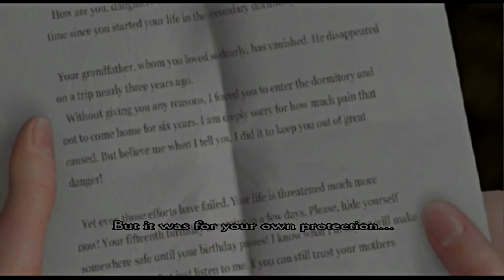Shinjuku Cafe - Her Story Begins [Alyssa] [Clock Tower 3/Funk inspired Music] FL Studio Funk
this is the second song in this project

this project has drum breaks and normal songs that I make myself for this project.
clock tower 3/funk inspired music

this time for clock tower 3 ps2 funky music

jazzy funky freaky
freaky funky jazzy
funky jazzy freaky
freaky jazzy funky

drum funk
funky drums
fl studio funk
funk inspired music
clock tower 3 inspired music

this is the clock tower 3 inspired music project

track name: her story begins! alyssa hamilton

it have all my trip-hop + some other genre too

clock tower 3『クロックタワー3』
amazing ps2 game! love it 😍
adventure/horror ps2 🥰

funky drums
funk  drums